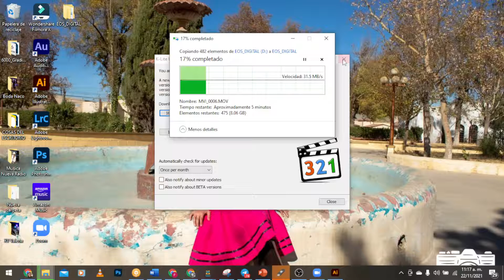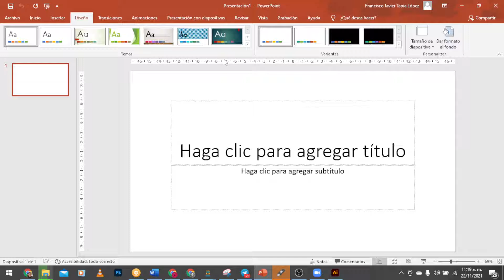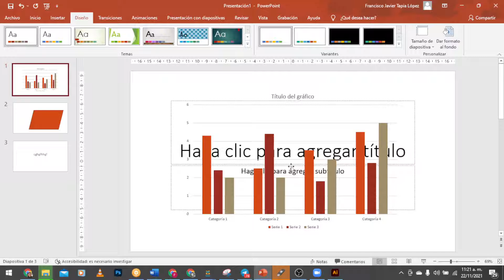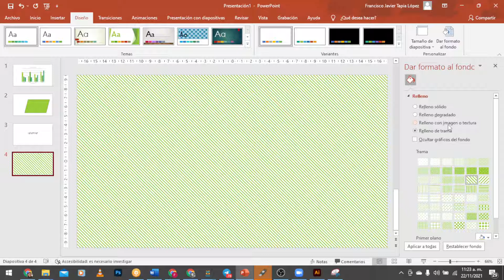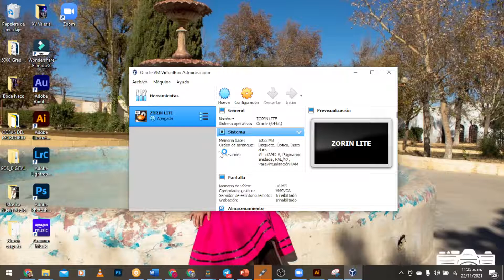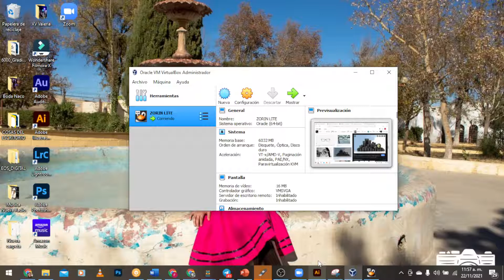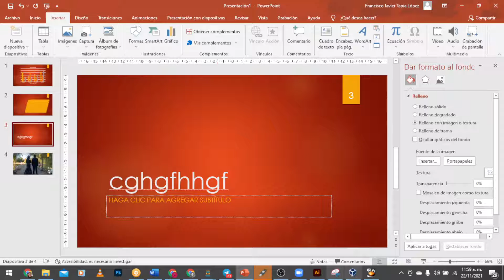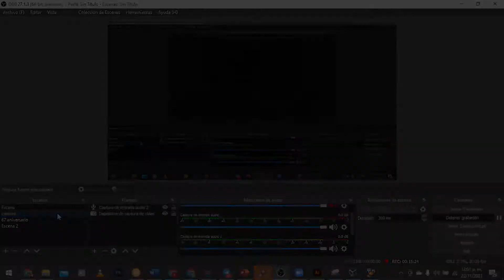Masterclass Diseño de Diapositivas